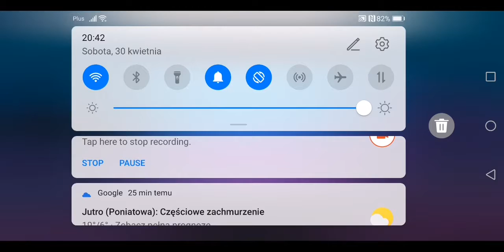NIESZCZĘSNE KICKERY! - Avalanche Snowboarding #6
Witajcie w kolejnym odcinku z gry ,,Avalanche Snowboarding", który tym razem poświęcony będzie głównie desperackiej próbie robienia kickerów, ale będzie też trochę robienia rzeczy ogólnych w postaci rozegrania kolejnych zawodów. Zapraszam!

Prezentowany tytuł pochodzi z kompilacji ,,Gameloft Classics 20 Years".

Za stworzenie tej gry odpowiada Gameloft.